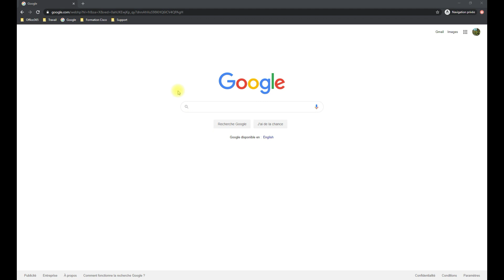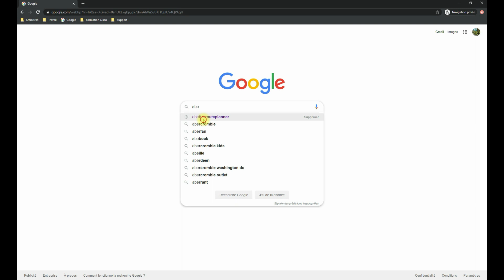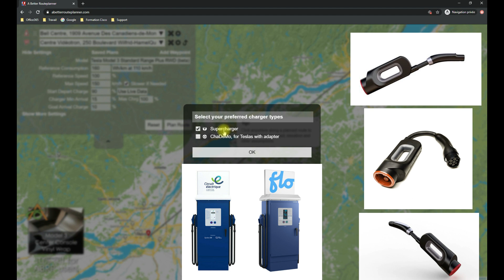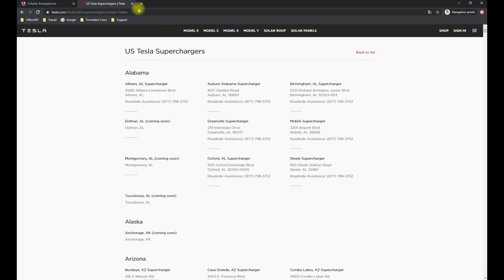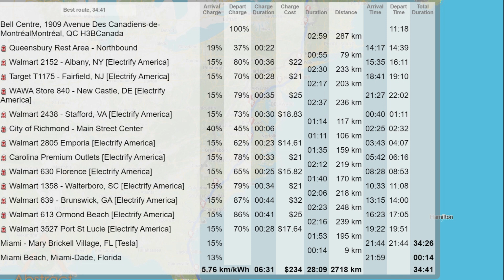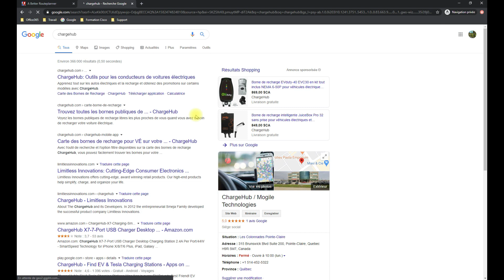Comment fonctionne Abetterrouteplanner (ABRP)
A better route planner (ABRP)
Ce vidéo vous explique comment planifier un trajet en voiture électrique avec l’application A better route planner. On vous permet de mieux comprendre l’utilisation ou la nécessité du connecteur Chademo. Deux trajets vous sont proposés, un avec un Kona de Hyundai et un avec une Tesla 3. Un petit survol de l’application ChargeHub est fait à la fin du vidéo sur ABRP.